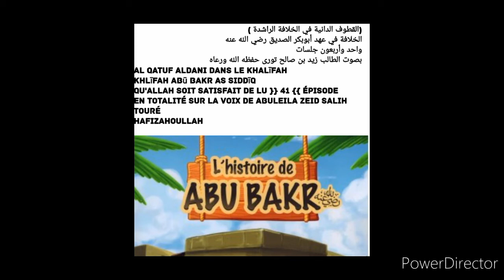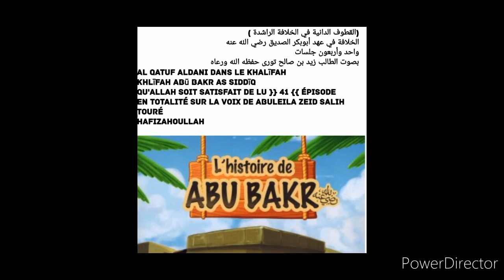Cheikh Zeyd Touré D03 hafizahoullah histoire d'Abou bakr Siddīq qu'Allah soit satisfait de lui زيـد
حياكم الله جميعا أيها الإخوة الأعزاء في مجموعة دار القرآن والحديث ومرحبا بكم، وحيهلا في درسنا : *القطوف الدانية في الخلافة الراشدة.*
الحلقة الثالث🌹( 3 )🌹 بصوت الطالب زيـد صالح تـــورى حفظه الله تعالى ورعاه